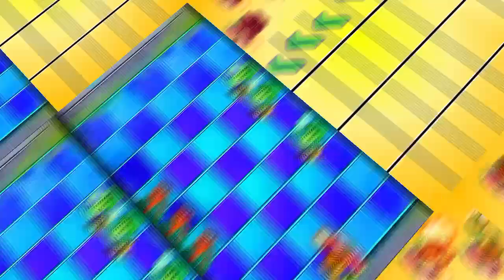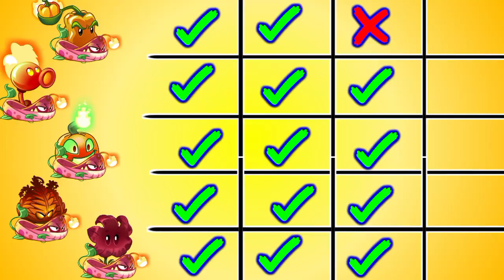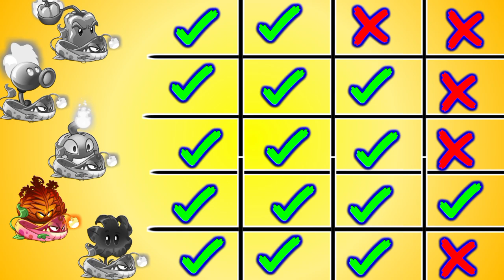5 Plants Fire + Vine Battles - Which Plants Will Win? - PvZ2 Plants vs Plants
5 Plants Fire + Vine Battles - Which Plants Will Win? - PvZ2 Plants vs Plants

Vine Fire Peashooter
Vine Inferno
Vine Meteor Flower
Vine Jack'O
Vine Pepper Pult